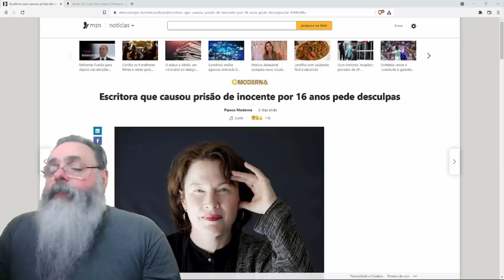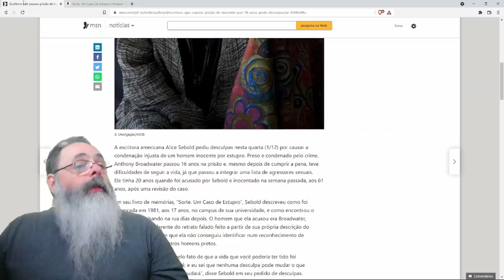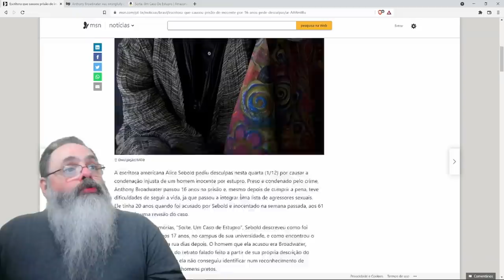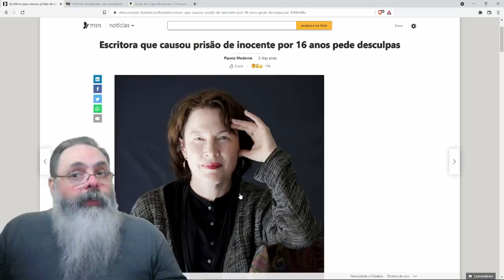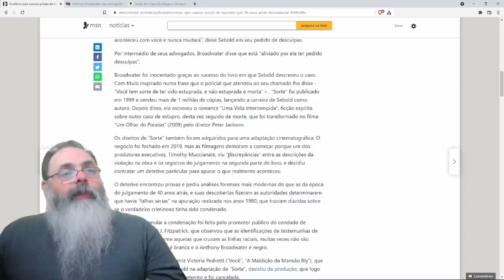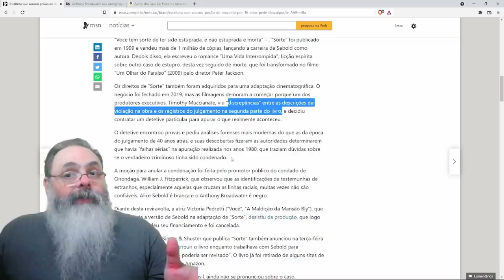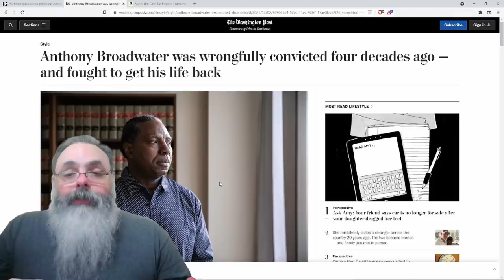Escritora que fez sucesso com livro sobre estupro, acusou pessoa errada, que ficou 15 anos na cadeia